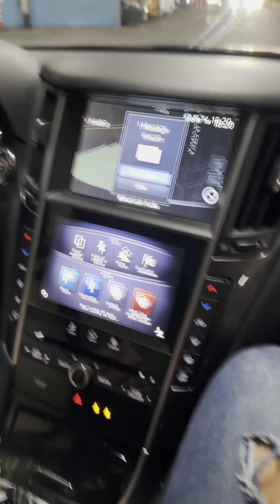С Маги на Равда!Щастливи отново!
Тук ще ви покажа едни щастливи и безгрижни моменти на мен и Маги на Равда!Ще има и други видея така че абонирайте се за канала мили хора дами и Господа и се обичайте защото любовта ще спаси света на всеки един от вас ако е истинска!!